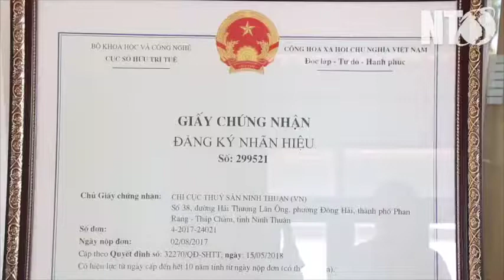Nhãn hiệu Tôm giống Ninh Thuận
Ninh Thuận Với chiều dài bờ biển hơn 105 km, có đặc điểm khí hậu ít mưa nhiều nắng, nhiệt độ và độ mặn luôn cao và ổn định quanh năm, tỉnh Ninh Thuận có lợi thế về sản xuất  giống tôm thẻ chân trắng và Tôm Sú . Hằng năm sản xuất trên 50 tỷ con giống, đáp ứng khoảng 60% nhu cầu nuôi cả nước.
Tôm Giống Nam Đại Dương là một đơn vị sản xuất giống tôm thẻ chân trắng tại việt nam , luôn là sự lựa chọn của bà con nuôi tôm khắp cả nước.
Sau nhiều năm thành lập, Công ty TNHH SX GTS NAM ĐẠI DƯƠNG đã đầu tư mở rộng quy mô sản xuất và nâng cao chất lượng hơn nữa với nguồn gốc tôm bố mẹ chân trắng, Tôm sú được nhập từ HAWAI mang đến sự chất lượng và phát triển cho bà con nuôi.
Với TẦM NHÌN hướng đến Trở thành nhà sản xuất và cung cấp tôm giống hàng đầu cho ngành nuôi tôm Việt Nam . Sứ mệnh đồng hành cùng ngành nuôi tôm trong việc xây dựng sản xuất kinh doanh, đảm bảo cho ngành nuôi tôm phát triển ổn định và bền vững . Tôm Giống Nam Đại Dương luôn Ứng dụng công nghệ cao vào nhiều công đoạn trong sản xuất tôm giống nhằm cung cấp tôm giống đạt chuẩn mực quốc tế về chất lượng và sự ổn định tuyệt đối
Giá Trị Cốt Lõi mà Nam Đại Dương phát triển
– Sáng tạo ứng dụng khoa học công nghệ của các nước tiên tiên nhằm tạo ra giải pháp mang đến sự thành công cho người nuôi Tôm tại Việt Nam
– Siêng năng: làm việc chăm chỉ chắc chắn mang đến hiệu quả
– Không ngừng học hỏi: học hỏi từ đồng nghiệp là động lực để nâng cao kiến thức
– Công việc quan trọng là số 1
– Con người là chủ thể của doanh nghiệp cán bộ nhân viên gắn bó lâu năm
Tôm Giống Nam Đại Dương chỉ giao giống cho người nuôi khi kiểm tra mẫu đạt chuẩn sạch bệnh .Chúng tôi không chạy theo lợi nhuận cá nhân.
Anh Chị Bà Con cần tham khảo về giống nuôi - kỹ thuật hãy liên hệ trực tiếp với công ty , Siêu Thị Tôm Giống Nam Đại Dương sẽ hỗ trợ Anh Chị hết mình.